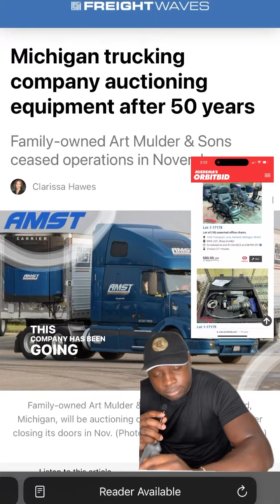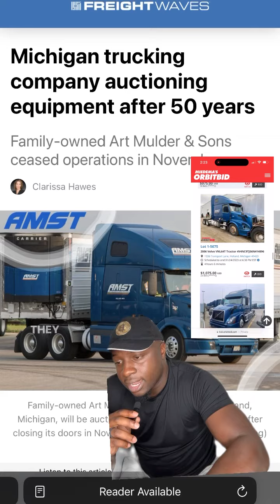Michigan Trucking Company Selling All Assets